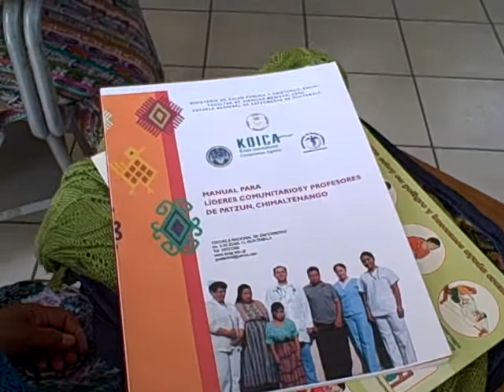Capacitación Centro Materno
Patzún, capacitación en el Centro Materno para proyecto de fortalecimiento de salud en hombres, mujeres y estudiantes